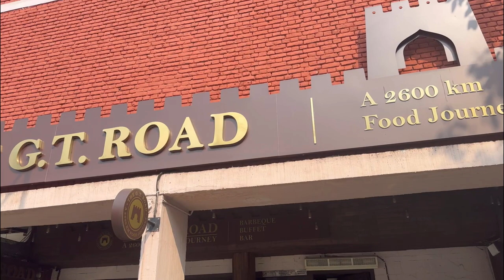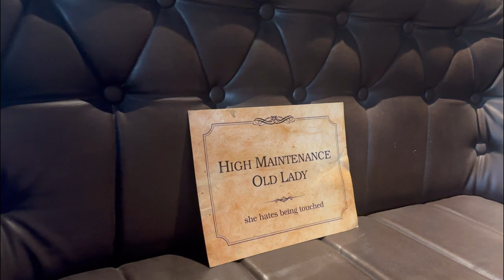VLOG-30 SD COLLEGE FESTIVAL || PANACHE’24 || CHANDIGARH || PU || BIRTHDAY PARTY || THE GT ROAD